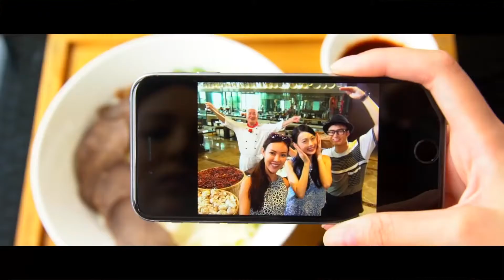海南島海口觀瀾湖之旅 - 朋友篇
Post production